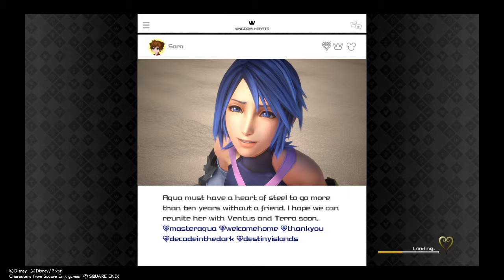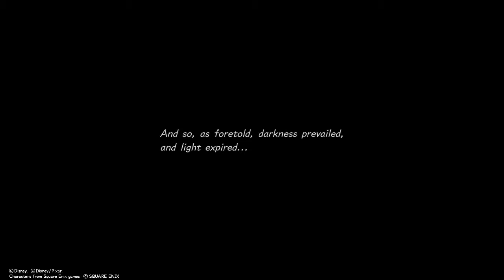Kingdom Hearts 3 - Episode 26 - The Final World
As we Approach the final area to stop the originizations plan it looks like sora is having his doubt join today to find out why?

This video is a Solo Play of Kingdom Hearts 3  by Santos!